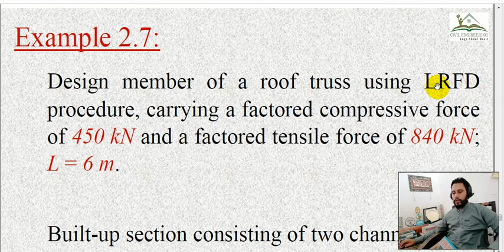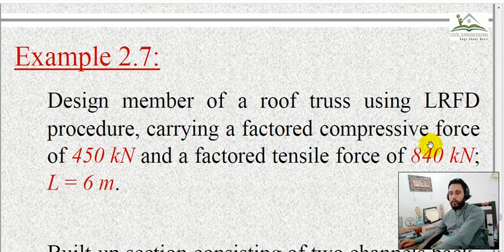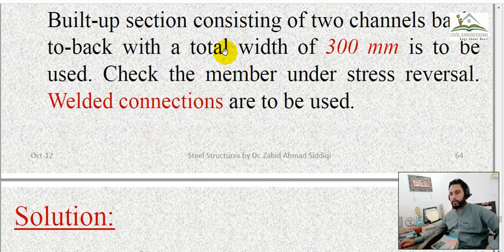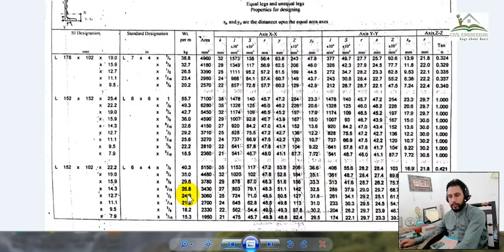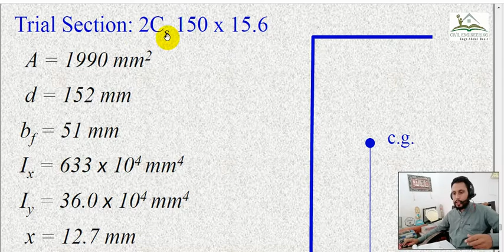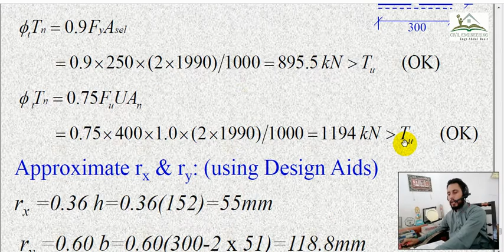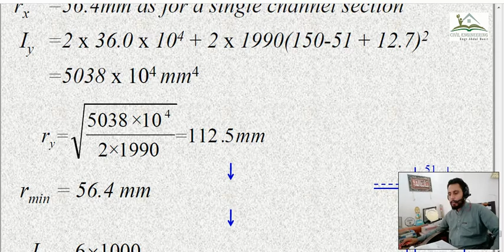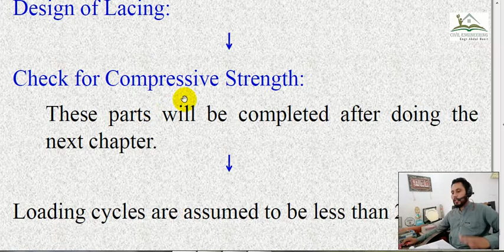Numerical 2 on stress reversal